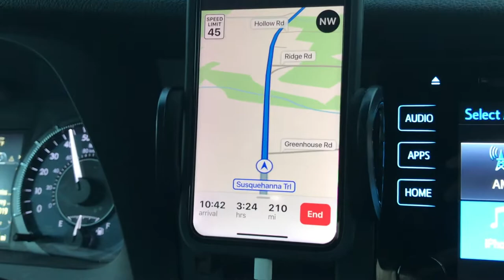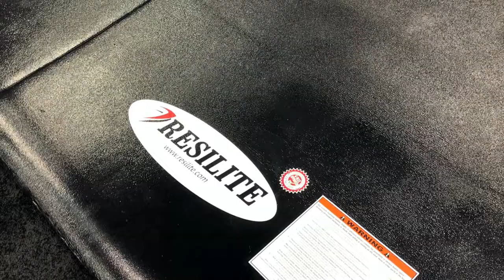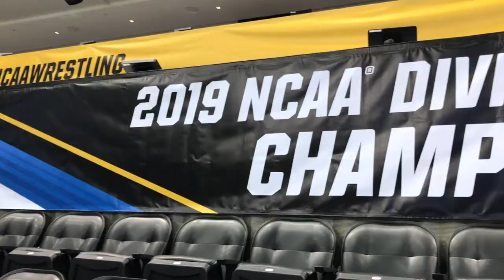The Set-up Behind the 2019 NCAA Wrestling Championships | Resilite Sports Products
Come along for a behind-the-scenes look at the set-up of this year's NCAA Division I Wrestling Championship host arena, PPG Paints Arena, in Pittsburgh.

Photo Credit: SJanicki Photography